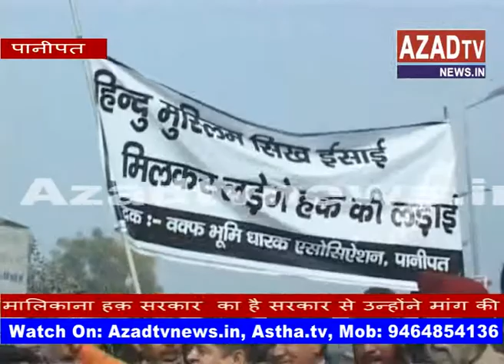panipat rosh march wakf bord